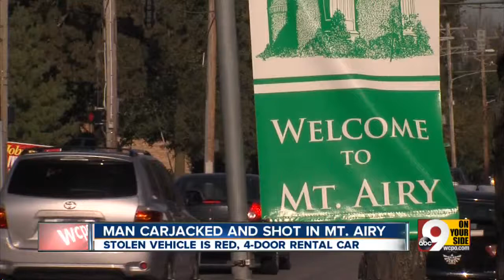Man carjacked and shot in Mount Airy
The incident is still under investigation.